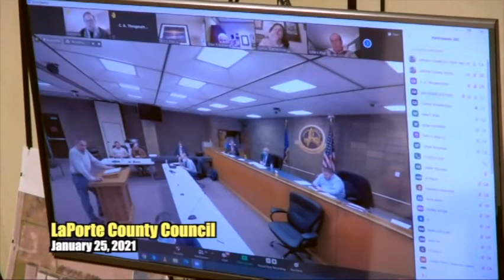LaPorte County Council January 25, 2021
The proceedings of the La Porte County Council meeting held on January 25, 2021 held in Laporte, Indiana.